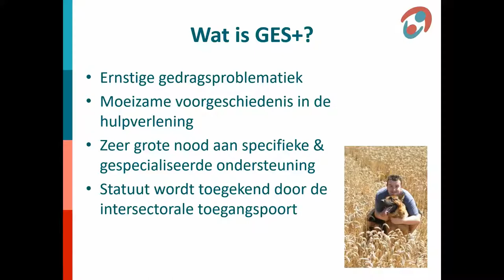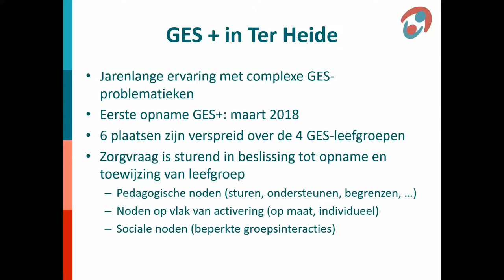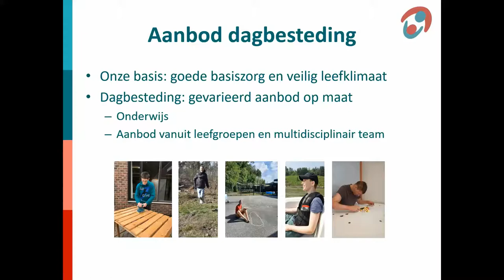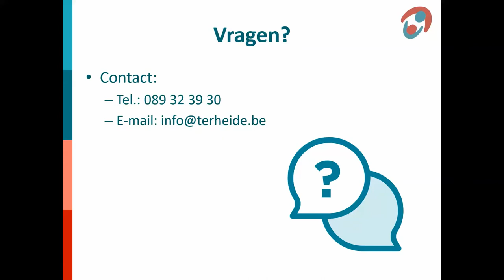GES+-werking van Ter Heide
Op 1 januari 2018 werden we als GES+-voorziening erkend en in maart verwelkomden we de eerste nieuwe bewoner. Benieuwd wat de GES+-werking in Ter Heide precies inhoudt? We vatten samen in deze korte video.